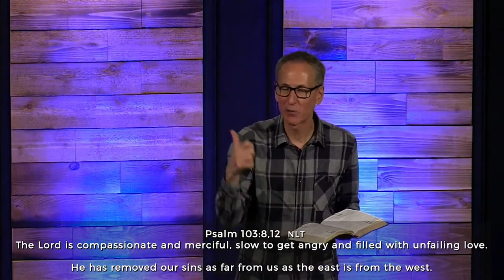March 27 - Times of Refreshing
We all have a sin problem - which Jesus came to address. But he didn't stop there!  Jesus not only removes our sins, he rejuvenates our souls, and redeems our future!